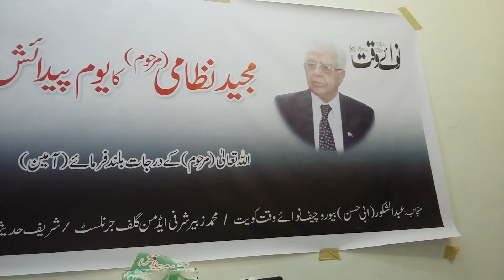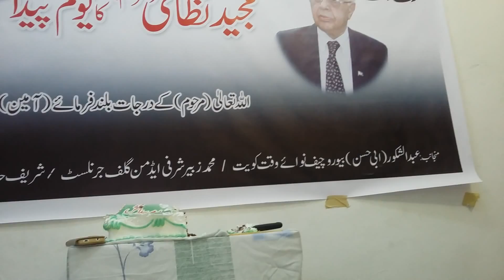Aqib ejaz 8.04.2016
عاقب اعجاز لیبر ھاوس جلیب الشیوخ کویت مجید نظامی کے یوم پیدائش میں تقریب کے دوران نعت شریف پڑھ رہے ہیں